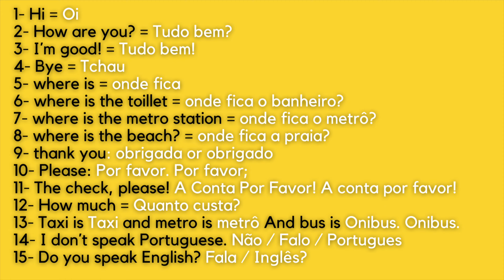BASIC PORTUGUESE PHRASES FOR TOURISTS | BRAZIL | ESSENCIAL VOCABULARY FOR TRAVELERS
In this channel you will find everything if you're planning a trip to Brazil! What to see in Brazil? where to go? is Brazil expensive? is Brazil safe? How long to spend in each city? what language speak in Brazil? and more: tours, food, fruits, shopping, sightseeing, things to do.

If you want to know something, let us know and we will make a video!
Count on us to get the best tips and make the most of your trip to Brazil!

If you´re planning a trip to Brazil and want to learn basic vocabulary and expressions in portuguese to travel better this video is for you! First of all: in Brazil in speak portuguese language! Some people can say Brazilian portuguese language, but the name of our language is Portuguese! In this video I´m gonna teach the basic vocabulary to do well in brazil if you are travelling to rio de janeiro, sao paulo or any other city in Brazil!

In this channel we give a lot of tips about food and drinks to try in brazil, fruits to try in brazil, what to eat, what to see, history, vocabulary, culture, and so on!